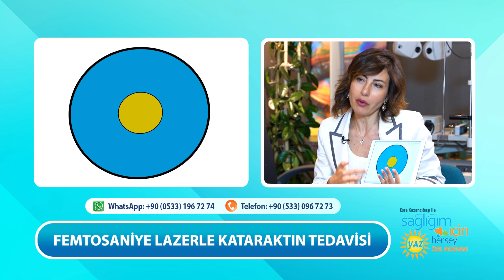Katarakt Hastalığı ve Femtasoniye Lazerle Katarakt Tedavisi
Katarakt nedir? Kataraktı olan kişilerde görmeyle ilgili ne tür yakınmalar olur, ne gibi belirtileri ortaya çıkar? Katarakt mutlaka iki gözü mü etkiler mi? Tek gözde de olabilir mi? Katarakt denildiğinde ilerleyen yaşa bağlı bir hastalık olduğu düşünülür. Kataraktın yaşla ilgisi nedir? Gençlerde de görülebilir mi? Yaş dışındaki risk faktörleri nelerdir? Travma, diyabet gibi hastalıklar da katarakta yol açabilir mi?

KATARAKT TEDAVİSİ

Kataraktın tedavisinde tek çare ameliyat mıdır? Katarakt ameliyatı kime önerilir? Kataraktın ilerlemesini beklemek gerekir mi? Katarakt cerrahisinde günümüzde ne gibi gelişmeler oldu? Katarakt ameliyatı nasıl yapılır?

Katarakt ameliyatında ne tür mercekler kullanılabiliyor? Yakın ve uzak gözlüğü kullanan hastalara da bu mercekler takılıyor bildiğim kadarıyla. Hastanın kataraktı olmasa bile uzak ve yakını gözlüksüz görebilmesi için de katarakt ameliyatı uygulanabiliyor mu?

FEMTOSANİYE LAZERLE KATARAKT AMELİYATI

Femtasoniye lazerle katarakt ameliyatının getirdiği artılar nelerdir? Katarakt ameliyatı yapılacak her hastaya femtosaniye ile lazer ile ameliyat uygulanabilir mi?

YURT DIŞINDAN GELEN HASTALARDA KATARAKT AMELİYATI

Katarakt ameliyatında hastalar anesteziyle uyutulur mu? Ameliyat sonrasında hastanede yatılması gerekir mi? İki gözü aynı anda ameliyat ediliyor mu? Katarakt ameliyatı için yurt dışından gelecek hastalar kaç günlerini ayırmalılar?

Türkiye’de katarakt ameliyatı olmak için yurt dışından pek çok hastanın geldiğini biliyoruz. Uluslararası sağlık turizminde Türkiye’nin katarakt cerrahisinde tercih edilmesinin nedenleri nelerdir? En çok hangi ülkelerden hastalar Türkiye’ye katarakt ameliyatı olmak için geliyor?

Dünyagöz Hastanesi Göz Hastalıkları Uzmanı Op. Dr. Aylin Koç Akbay, katarakt ve tedavisi hakkında merak edilenleri Sağlığım İçin Herşey'de anlattı.

📱 Portalımızı ziyaret ederek mobil cihazınıza uygulamamızı indirebilirsiniz…